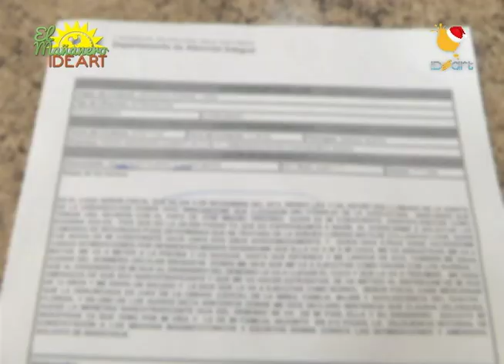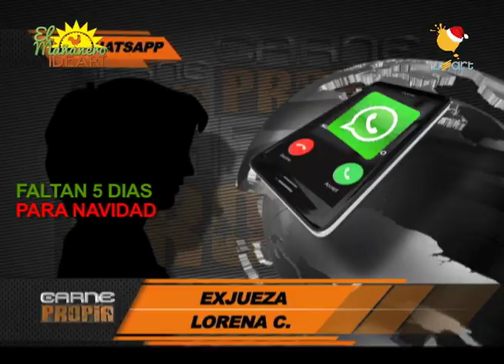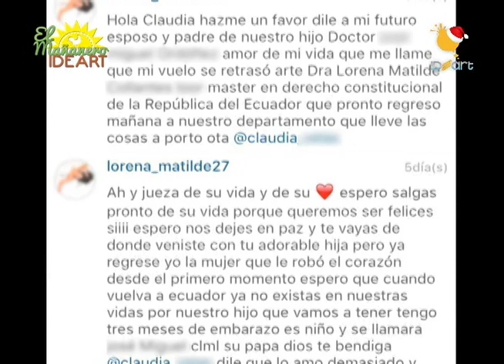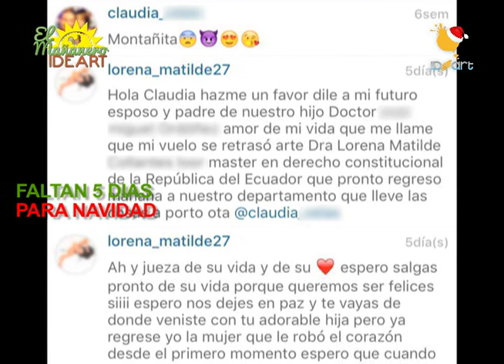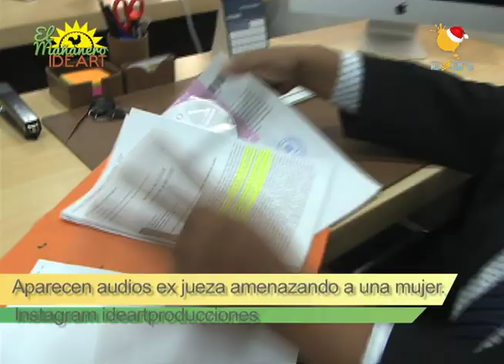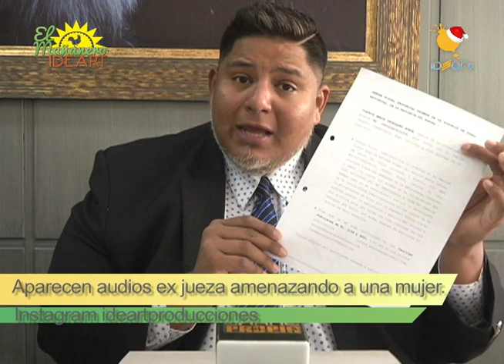El mañanero Ideart : Aparecen audios de la ex jueza amenazando a una mujer!!!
Han aparecido nuevos audios de la ex jueza amenazando a una mujer, mira la nota completa aqui!!!
ideart es noticia!!